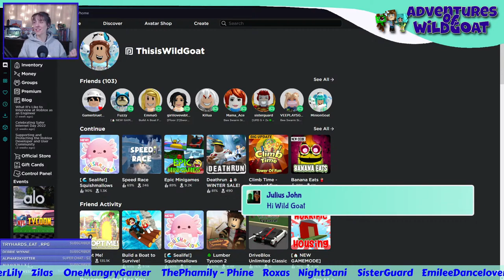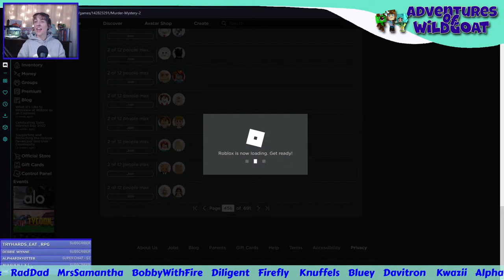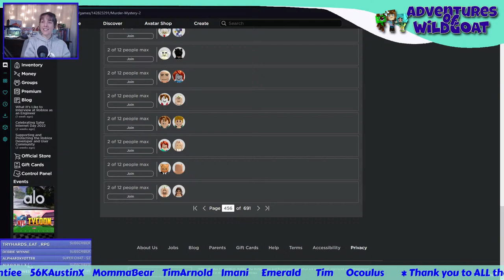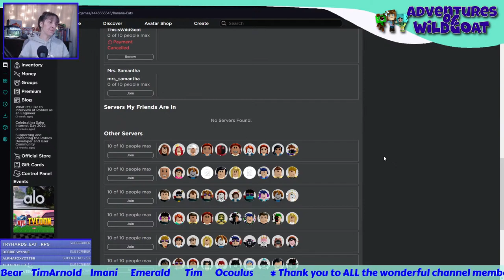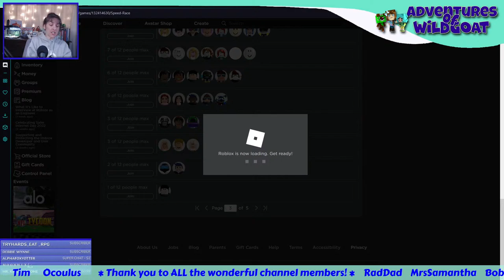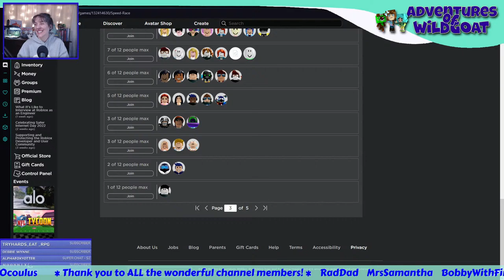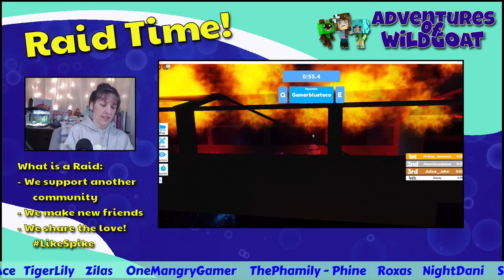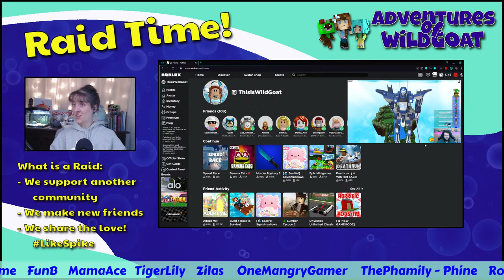Roblox Games with Viewers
Games with Viewers!

Feel free to join my Roblox Group!